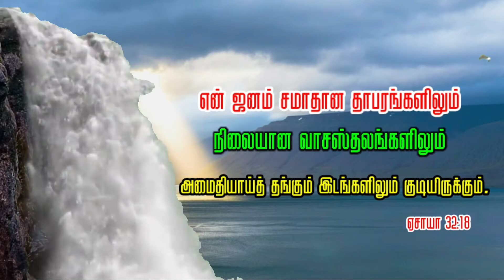என் ஜனம் சமாதான || Today bible verse in tamil || தமிழ் வேத வசனம் || 20/08/2020..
என் ஜனம் சமாதான தாபரங்களிலும், நிலையான வாசஸ்தலங்களிலும், அமைதியாய்த் தங்கும் இடங்களிலும் குடியிருக்கும்.

ஏசாயா 32:18